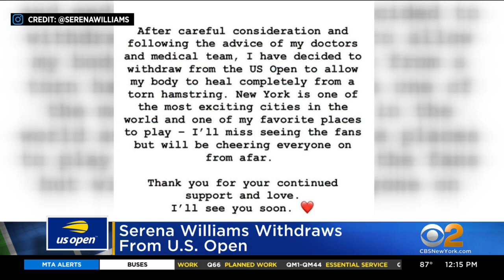Serena Williams Out Of US Open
Serena Williams announced she's withdrawing from the U.S. Open on Wednesday because of a torn hamstring.